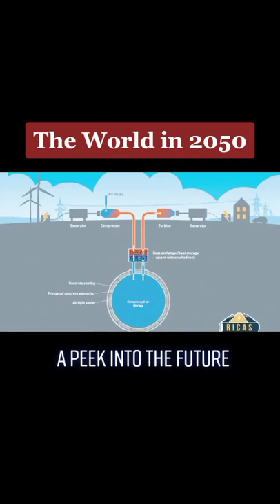The Future World 🌍